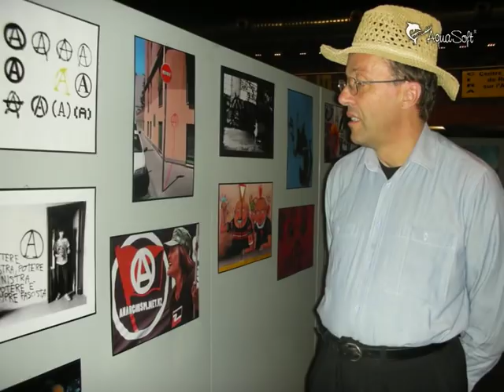alcide brunazzi & pralina tuttifrutti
ecco il book fotografico di uno dei personaggi più strampalati e genuini della scena teatrale italiana, il fantastico alcide brunazzi, detto sorbole insieme alla sua pralina tuttifrutti...